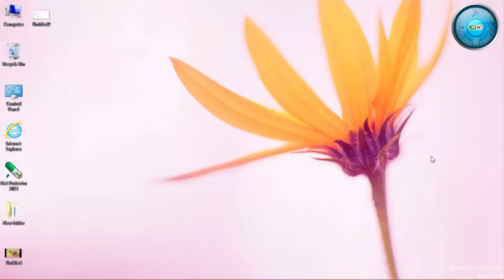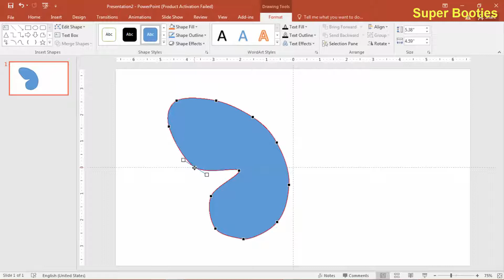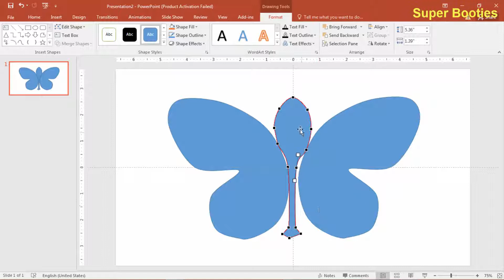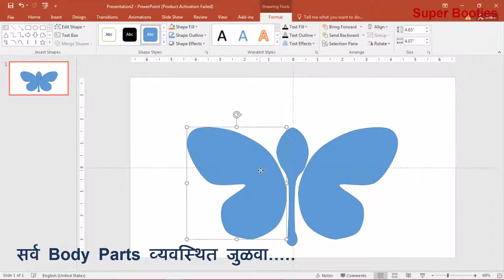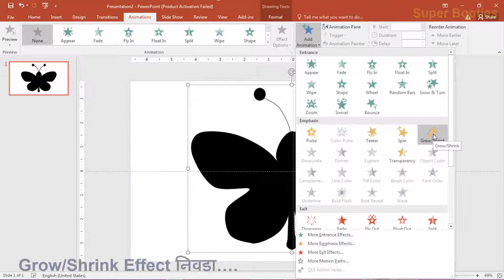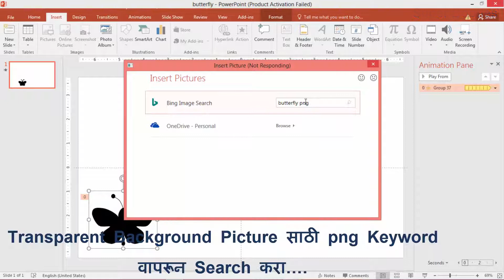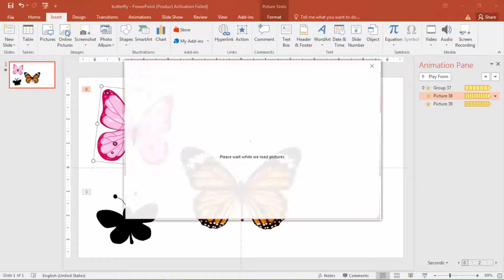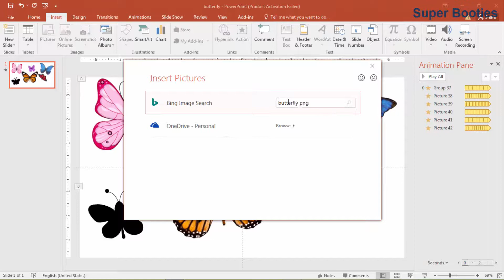Powerpoint Presentation In Marathi|| Trick 18|| Butterfly Flying Effect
Powerpoint Presentation Trick 18|| Butterfly Flying Effect|| पॉवरपॉइंट प्रेझेन्टेशन ट्रिक १८|| बटरफ्लाय फ्लाइंग इफेक्ट||
Powerpoint शिकताय. Must Tryy...

1) Trick 1//CountDown Timer...

2) Trick 2// Shape Sequence Animation.

3) Trick 3// Motion Tect Effect...

4) Trick 4// Clock Needle Animation...

5) Trick 5// RainBow Spinning Effect...

6) Trick 6// Flash Light Effect.

7) Trick 7// Line Looping Effect...

8) Trick 8// Flower Blossoming Effect...

9) Trick 9// Rounded Rectangle Effect...

10) Trick 10// Waving Shapes Effect.

11) Trick 11// Waving Rainbow Effect.

12) Trick 12// Focus Lighting Effect.

13) Trick 13// Waving Pattern Of Shapes Effect.

14) Trick 14// Shapes Revolving Around The Text Effect.

15) Trick 15// Revolving Object Effect.

16) Trick 16// Digital Analogue Clock...

17) Trick 16// To Rub Off Picture Effect.

18) Trick 17// Butterfly Flying Effect.

19) Trick 18// Shapes Pop-Up Effect.

20) Trick 20// Solar Eclipse Animation.